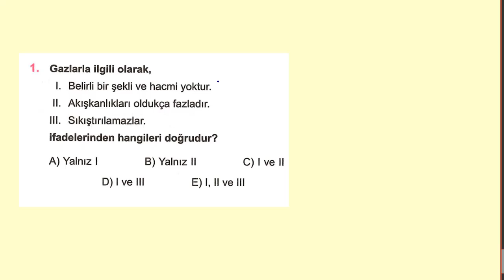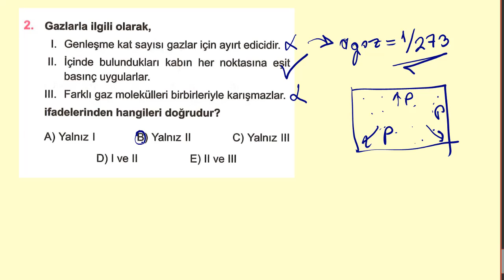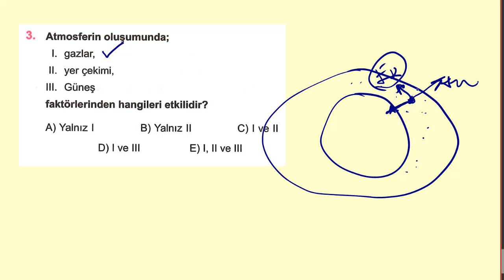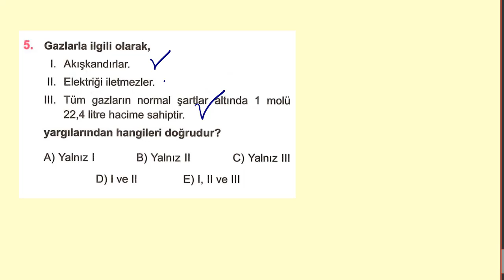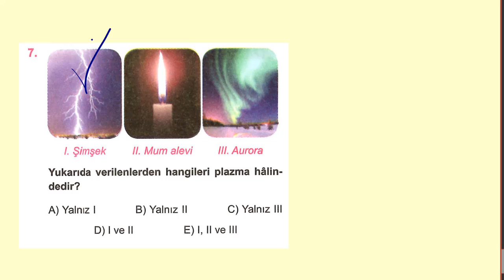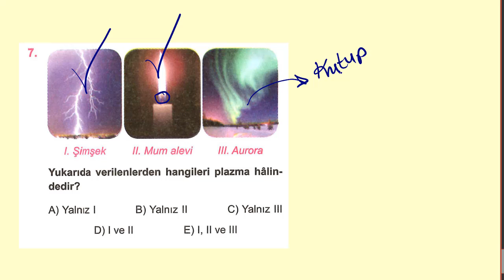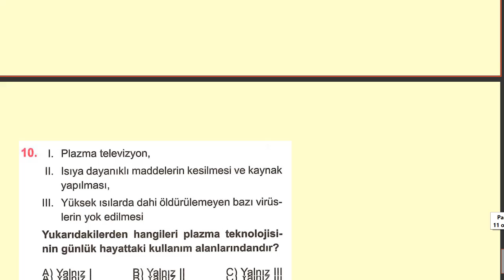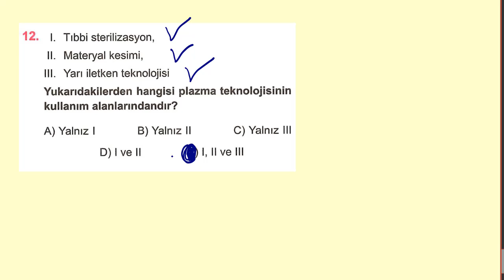TEST-8 MADDE VE MADDENİN ÖZELLİKLERİ KAREKÖK YAYINLARI TYT FİZİK SORU BANKASI ÇÖZÜMLERİ